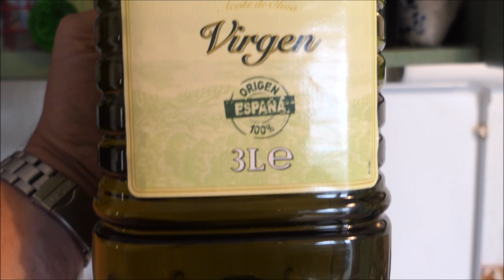Mes Chers Enfants et un secret de cuisine...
Aujourd'hui est un grand jour, je retrouve mes enfants après une longue séparation.  Le bonheur absolu, une joie qui fait du bien. Ils sont tout simplement FORMIDABLES mes "grands petiots". Je livre en prime à mes fidèles abonnés de ma Chaîne YouTube un  secret de famille pourtant bien gardé: la recette du NUOC-MAM façon ma Maman Indochinoise. Amitiés, bises à tous, veillez bien sur vous mes très Chers.